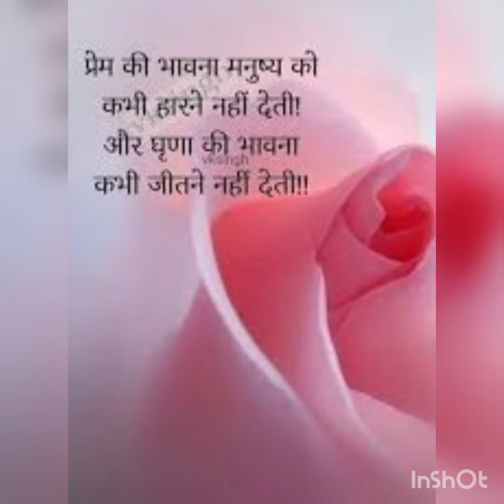राजयोगी बनो, राजयोगी मेरे प्यारों बनों राजयोगी।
दिल को छू लेने वाला, आध्यात्मिक गीत।